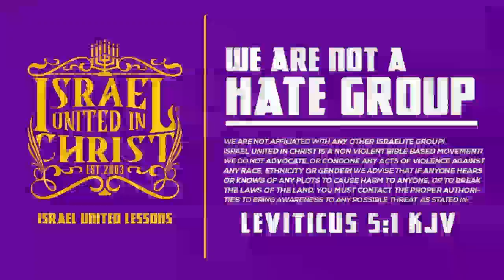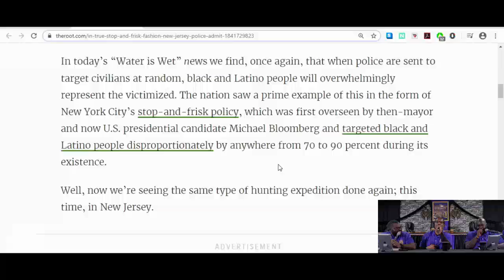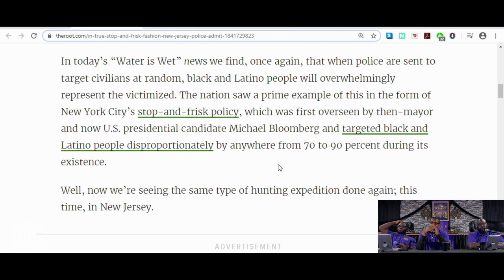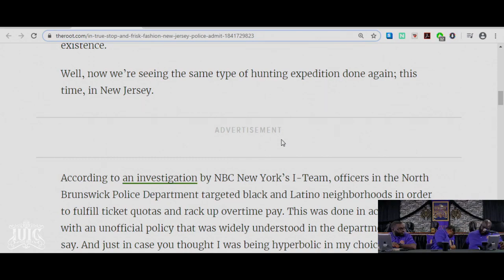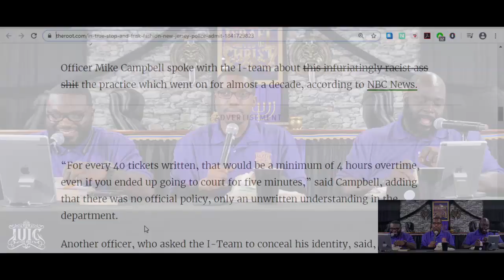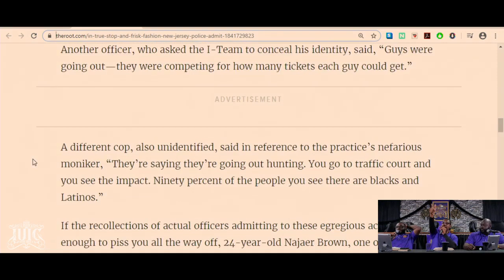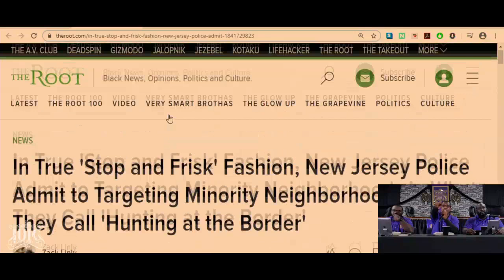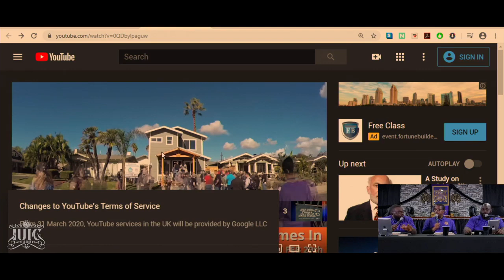IUIC | FCN: Stop And Frisk Means Hunting For Blacks and Hispanics!!